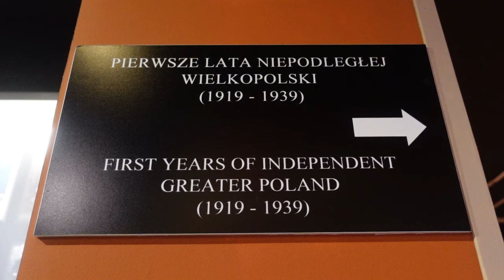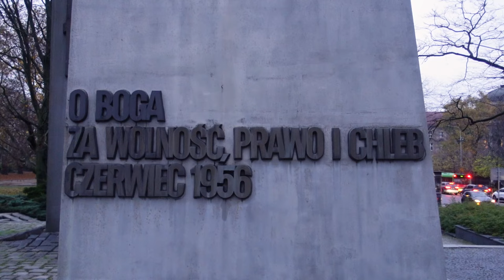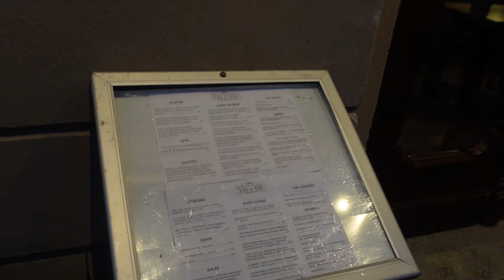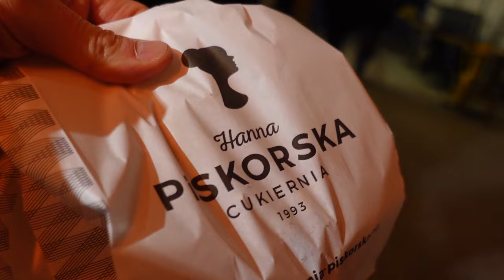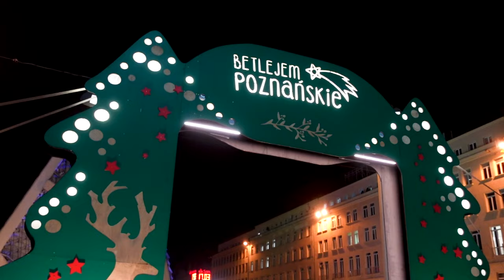CHRISTMAS in POLAND | A Grand Tour of POZNAN! 🇵🇱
Merry Christmas from Poznan, Poland!! Join me on a wintry tour of Poznan exploring one of Europe’s best Christmas markets & tasting the renowned St Martin’s croissant.

I spent a freezing but enjoyable day in the Polish city of Poznan. Hopefully this vlog will help anyone planning to do the same. Poznan is a great place to visit & you can certainly see all the important sights in a day. If you have a few days it won’t be hard to fill your time.

In this vlog I’ll show you around the Old Market Square (Stary Rynek), Poznan Christmas Market on Liberty Square (Plac Wolności), a bright pink parish church locally known as the Fara & the Monument to the Victims of June 1956 located in the corner of Adam Mickiewicz Park (Park Mickiewicza) next to the Imperial Castle of Poznan (Zamek Cesarski).

My day in Poznan began at the Old Market Square (Stary Rynek) where I learnt a little Polish history, gazed upon the historic Merchant Houses & watched a goat show (Koziołki Poznańskie) above the clock face of Poznan Town Hall (Ratusz). I visited the Museum of the Wielkopolski Uprising of 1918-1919 but unfortunately I wasn’t able to enjoy the Old Market Square in all its glory as lots of construction, repairs & restoration work was taking place - the entire square was pretty much a building site.

I had a look inside the Basilica of our Lady of Perpetual Help, Mary Magdalene and St Stanislaus (Bazylika kolegiacka Matki Bożej Nieustającej Pomocy, św. Marii Magdaleny i św. Stanisława Biskupa) - a beautiful cathedral famed for its pink baroque styled facade. My walk around Poznan then took me to the reconstructed Royal Palace which is these days home to the Museum of Applied Arts.

Whilst in the area I found a local bakery authorised to bake and sell the city’s very own St Martin’s Croissant (Rogal Swiętomarciński) - confectionery that has been produced in the city since at least the 1800’s and should be high on any tourists list. I’ll tell you what I think of it in the video.

Leaving the city centre behind I walked west to Adam Mickiewicz Park (Park Mickiewicza) and found a colossal monument standing in the far corner dedicated to the victims of June 1956 (Pomnik Ofiar Czerwca 1956). Close by is a university, a meeting place called Adam Mickiewicz Square (Plac Adama Mickiewicza w Poznaniu) and the Imperial Castle built in the 20th century.

I continued my walk back towards the city centre where I found the impressive Poznan Christmas Market on Liberty Square (Plac Wolności) and headed in to join the festivities. The market was alive with Christmas trees, market stalls, fairground rides, festive music, bright lights and a ferris wheel overlooking it all.

What a wonderful way to end my day in Poznan & my tour around the city. With that in mind I bid you all a very MERRY CHRISTMAS with plenty of festive cheer, laughter & song.

📖 CHAPTERS:
📖 00:00 Introducing Poznan
📖 00:55 Poznan Old Market Square & History
📖 02:21 Merchant Houses & Poznan Town Hall
📖 03:28 Poznan Goats
📖 04:53 Poznan Pink Fara
📖 06:28 Poznan Local Markets & St Martin Croissant
📖 08:00 Museum of the Wielkopolska Uprising of 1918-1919
📖 08:25 Poznan Royal Palace
📖 08:59 Adam Mickiewicz Park,1956 Monument & Imperial Castle
📖 10:48 What are St Martin Croissants? (Trying One!)
📖 12:04 Poznan Christmas Market

*Soundtrack*
🎵 Don't Burn the Christmas Turkey by baegel
🎵 Deez Chestnutz by Timothy Infinite
🎵 In the Catacombs by More than Family
🎵 White Claus by Jobii
🎵 Jingle Bells (Lofi Version) by Jobii